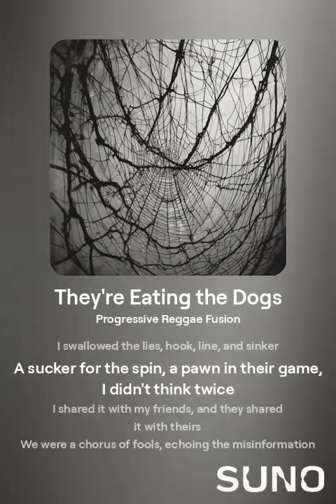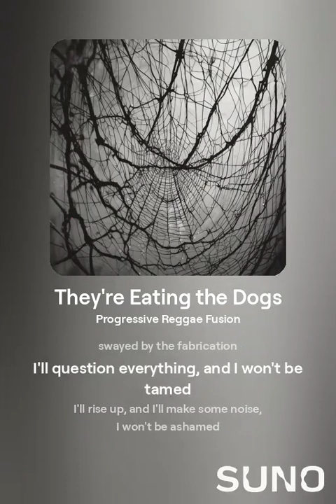They're Eating the Dogs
Verse 1:
I swallowed the lies, hook, line, and sinker
A sucker for the spin, a pawn in their game, I didn't think twice
I shared it with my friends, and they shared it with theirs
We were a chorus of fools, echoing the misinformation for years
Chorus:
They're eating the dogs, and we're eating the lies
A diet of deceit, and a side of compromised minds
We're feasting on fiction, and starving for the truth
They're eating the dogs, and we're the main course, youth
Verse 2:
I thought I was informed, but I was just misled
A victim of the void, where facts go to be dead
I didn't fact-check, I just hit share
Now I'm a part of the problem, with my head in the snare
Chorus:
Bridge:
In the age of information, we're lost in the haze
A world of conflicting views, and a sea of daze
We're searching for a lifeline, a beacon in the night
But the noise is deafening, and the signal's losing its light
Chorus:
Outro:
I'm breaking free from the chains of misinformation
I'm seeking out the truth, and I won't be swayed by the fabrication
I'll question everything, and I won't be tamed
I'll rise up, and I'll make some noise, I won't be ashamed